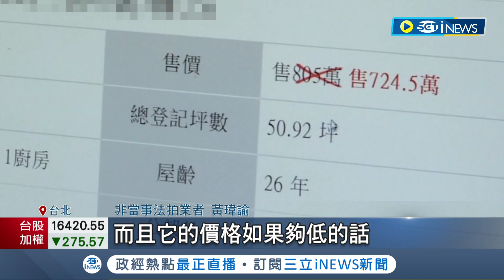售屋陷阱! 網路充斥"房價滅火器" 低價物件全是法拍屋 近百筆未標示法拍混入中古市場恐涉廣告不實 專家:吸民眾來電留資料｜記者 李孟珊 蘇耘寬｜【台灣要聞】20220506｜三立iNEWS